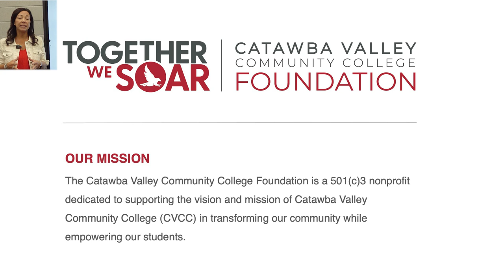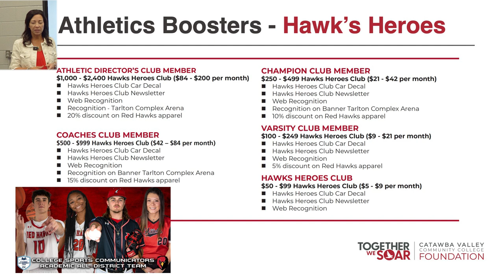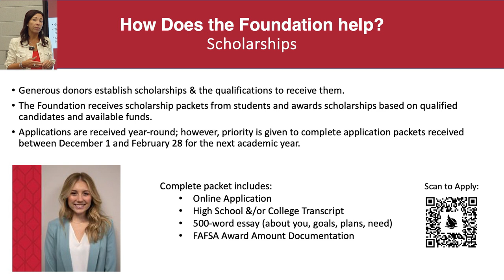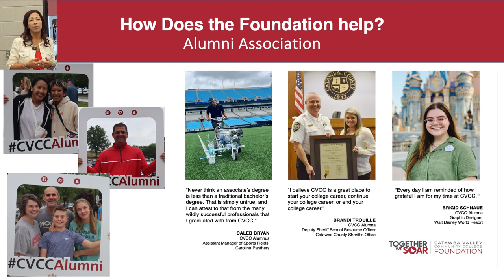NSO: Foundation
Dive into New Student Orientation at CVCC! In this video, you will learn about the CVCC Foundation